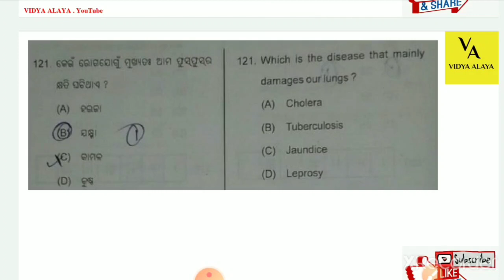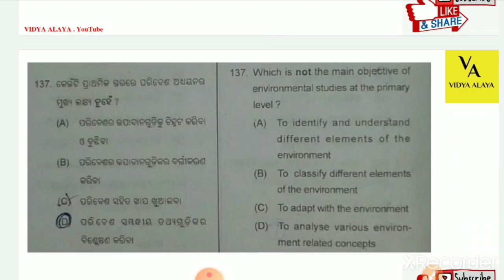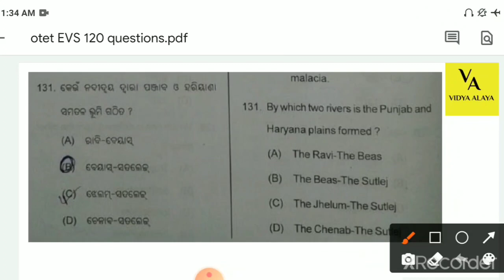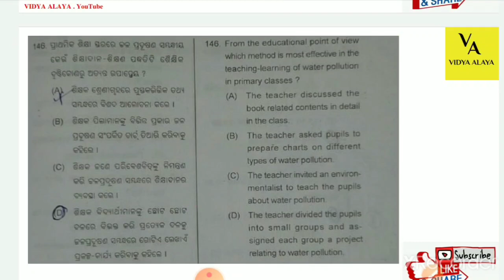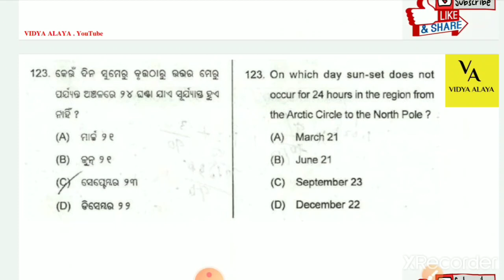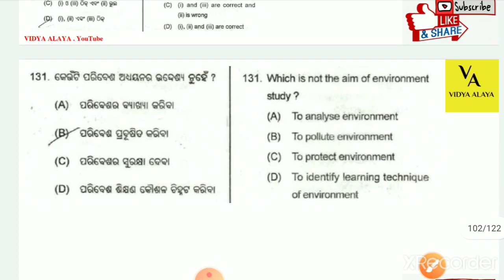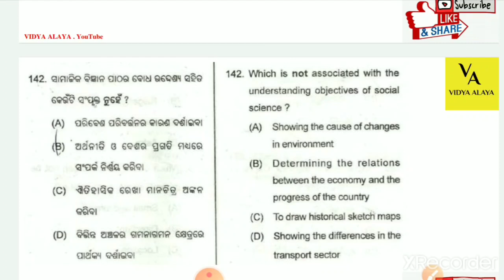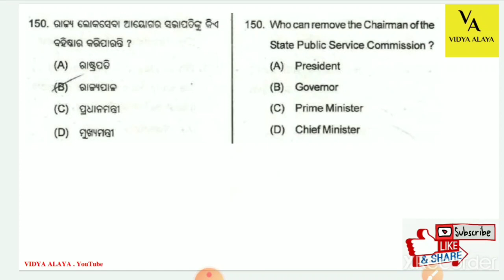Otet EVS top 120+ questions and answers||otet EVS important questions part-2||otet exam bseodisha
CHT👉👉👉👉
Contract Teacher
Paid course link to join:👇👇👇

Oavs paid course
Join below:

Oavs reasoning

Otet exam odisha 2021
Otet pedagogy class
Otet 2021
Otet odia pedagogy
Otet English pedagogy
Otet math class
Otet science class
Otet child development and  pedagogy 2021
Otet pedagogy questions and answers
Otet syllabus 2021
Otet exam pattern 2021
Otet qualifying mark 2021
Otet odisha
Otet syllabus
Otet eligibility 2021
Otet preparation
Otet exam
Bseodisha
Otet 2021 odisha
Otet vidya alaya